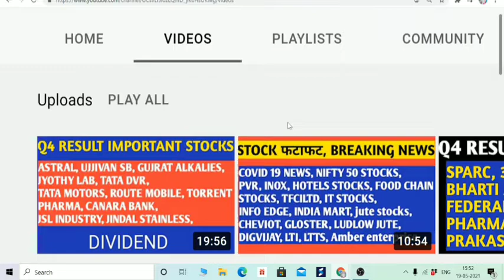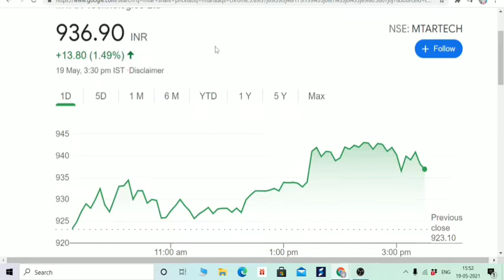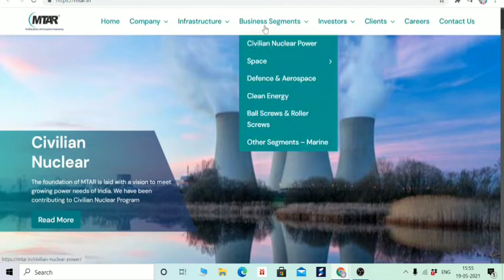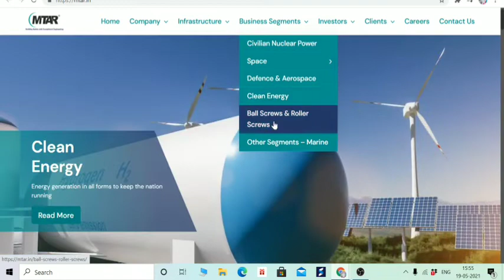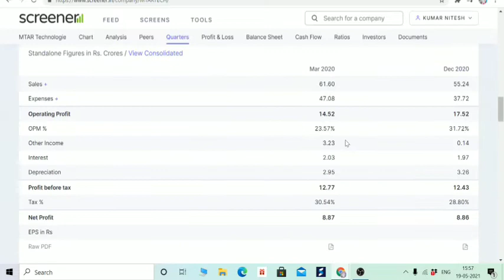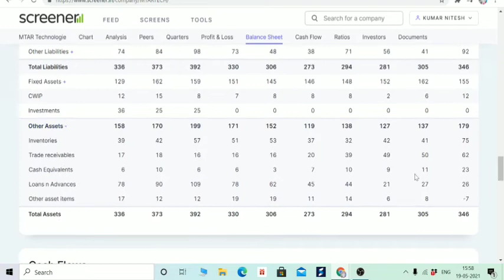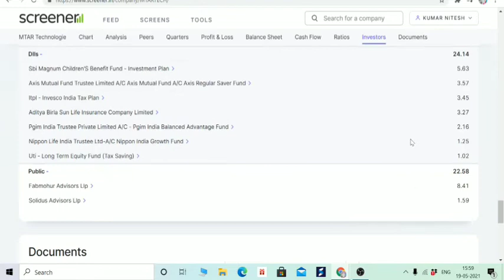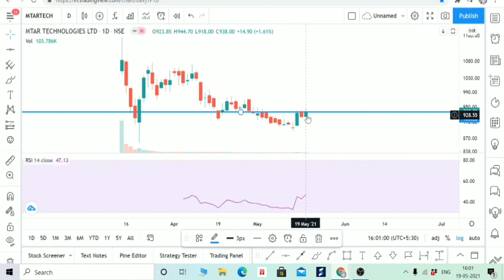MTAR TECHNOLOGY STOCK ANALYSIS, DEBT FREE, DIVERSIFIED BUSINESS MODEL AND FUTURE MULTIBAGGER